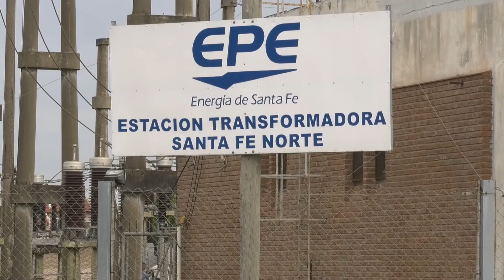LA EPE PEDIRÁ UN AUMENTO TARIFARIO DEL 25%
SILVINA FRANA – MIN. DE INFRAESTRUCTURA